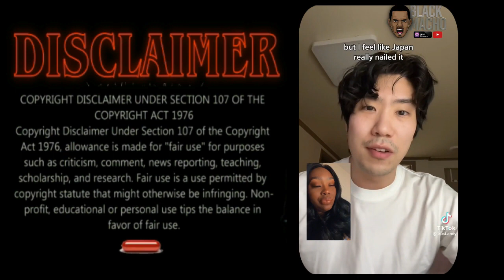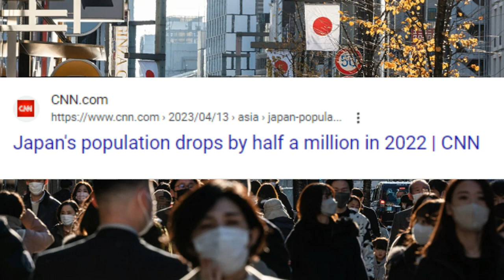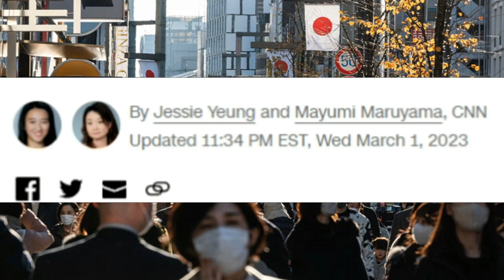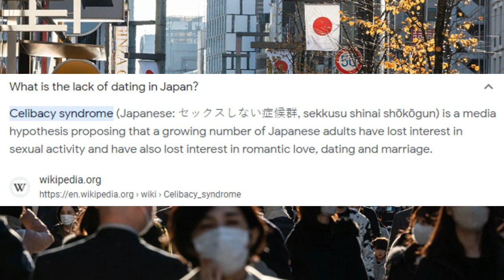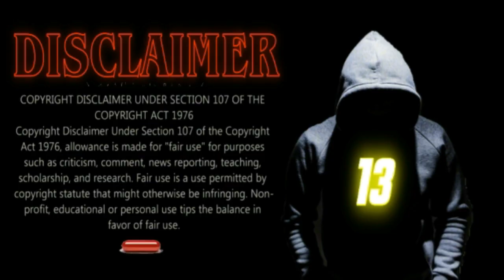CLAPBACKS: Losers Back Home?!!